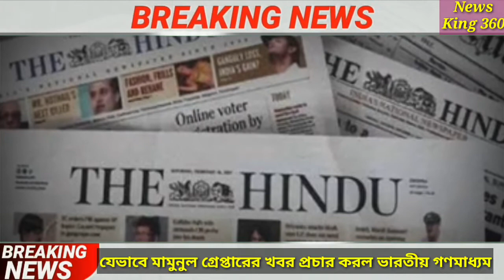যেভাবে মামুনুল গ্রেপ্তারের খবর প্রচার করল ভারতীয় গণমাধ্যম|Mominul Hauqe|Hefajot E Islam|Breaking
যেভাবে মামুনুল গ্রেপ্তারের খবর প্রচার করল ভারতীয় গণমাধ্যম|Mominul Hauqe|Hefajot  E Islam|breaking news

you can sear your idia in comment box..